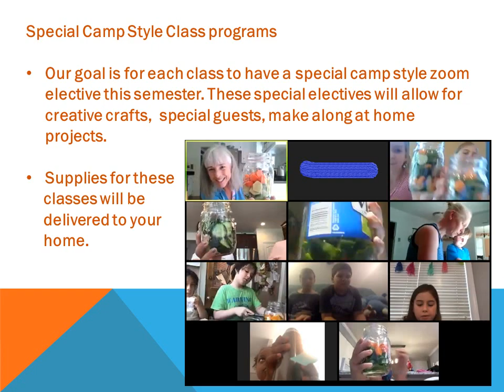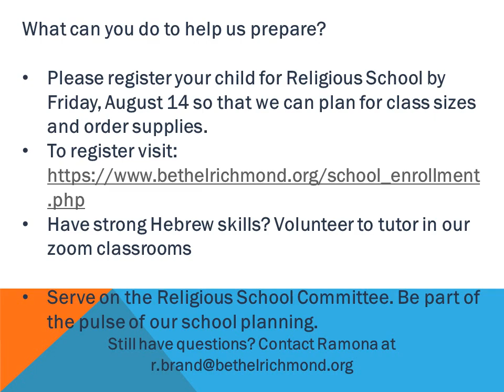Parent Information Meetings 2020